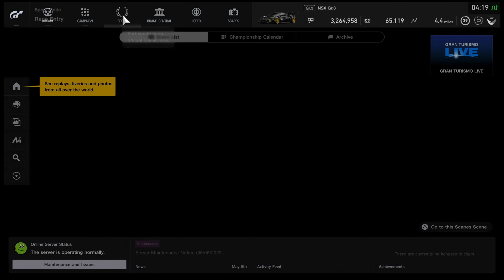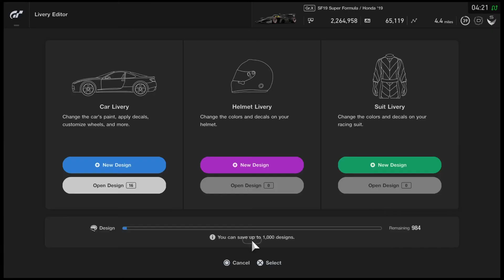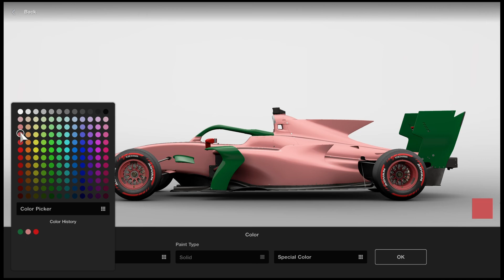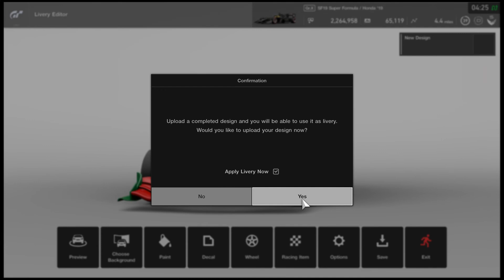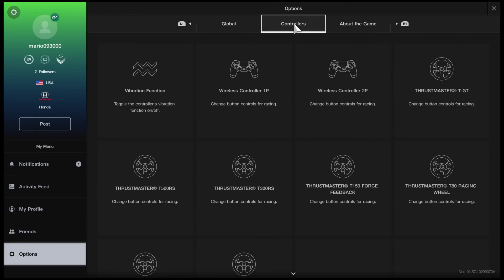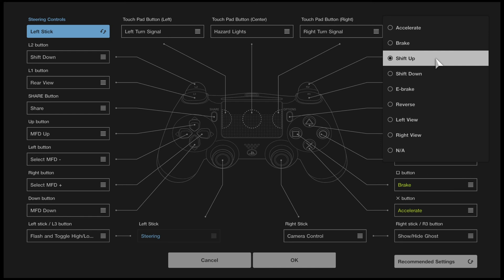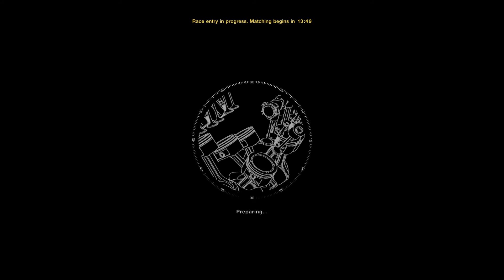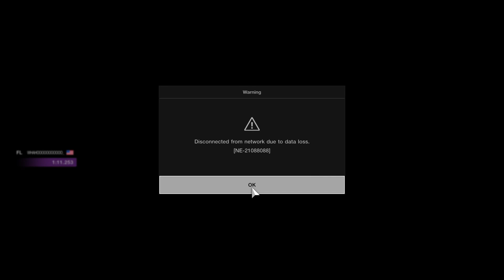DISCONNECTED FROM THE RACE